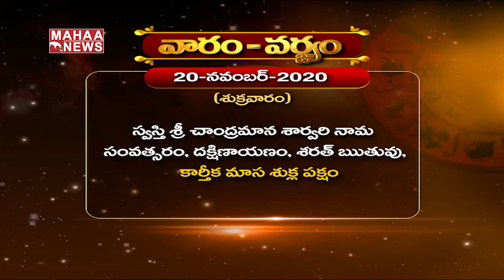కార్తీక దీపం ప్రత్యేకత || Dhulipala Mahadeva Mani || Karthika Masam 2020 || Mahaa Bhakthi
కార్తీక దీపం ఎలా పెడితే శుభపరిణామం

Rahu Kalam | Nakshatra | Tithi | Vara | Panchangam | Durmuhurtham | Timings | Varjyam | Karthika Masam Calendar 2020 Telugu | KarthikaMasam2020 | Mahaa Bhakthi News Channel

MAHAA BHAKTHI  is a devotional channel in Telugu which caters to everyone following Hinduism and interested in spirituality. Mahaa Bhakthi Telugu devotional channel presents daily devotional news, Horoscope, Poojas, Stotra Parayanas, and many other special devotional programs relating to major Hindu festivals.